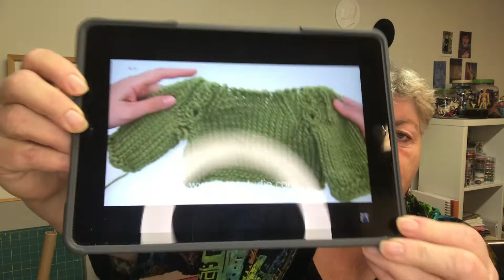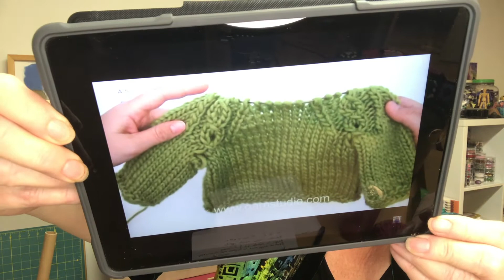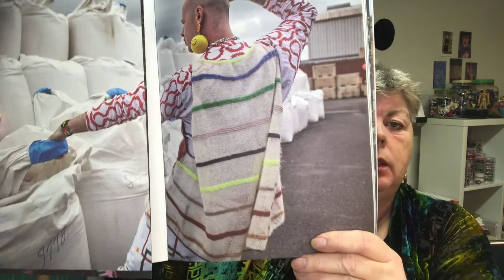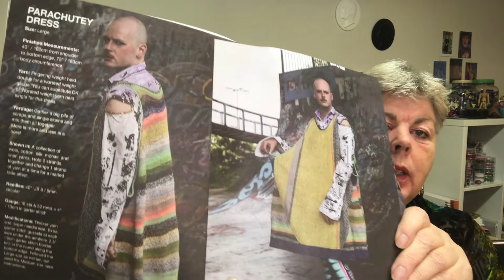gunnhann brasar, þáttur 30. Ég hekla, prjóna og sauma út.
Í þessum þætti sýni ég það sem ég hef gert undanfarið.  Ekki hefur það verið mikið, frekar að ég hafi verið í pælingum um hvernig ég ætti að vinna verkin.